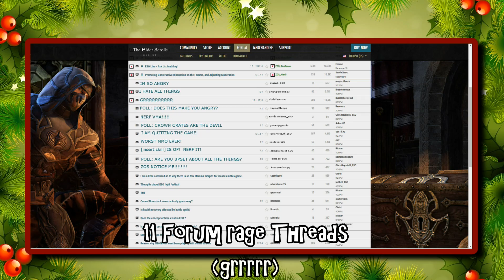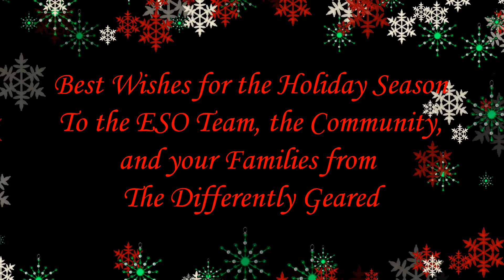A Musical ESO Holiday Carol - New Life Extravaganza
The Differently Geared would like to wish everyone a happy holiday.  May your seasons be bright merry and full of as much cheer as we try to bring you in this musical Holiday Greeting Celebrating the New Life Festival in Elder Scrolls Online.
Special Thanks to Sylviermoone and Philgo!

Happy Holidays to the Dev Team, the Community, and your Families.

My Peripherals
Logitech G910 Orion Spark Keyboard
Logitech G600 Gaming Mouse
Logitech G933 Gaming Headset
Razer Firefly Mouse Pad
Razer Orbweaver Game Pad
MY PC
CPU: Intel I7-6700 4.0 Overclocked
Graphics: ASUS Nvidia GEForce GTX 970
Motherboard: Asus Z170 Pro Gaming
RAM: 32 GB Corsair Vengeance pro DDR3 2133

Need to buy the game?
ESO Base Game
PC XBox
ESO Morrowind  Standard (game + Morrowind Expansion)
PC Xbox Playstation
ESO Morrowind Upgrade (expansion only)
PC XBox Playstation
ESO PC Morrowind Collectors Edition Upgrade (expansion + goodies)
PC Xbox Playstation